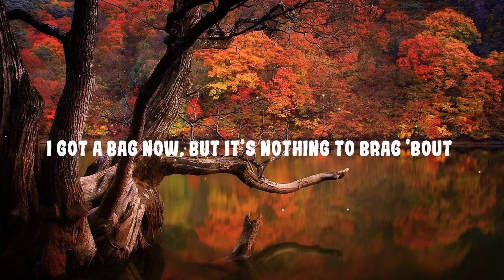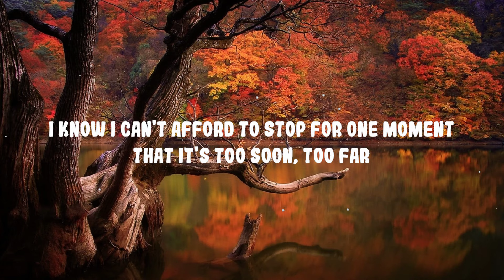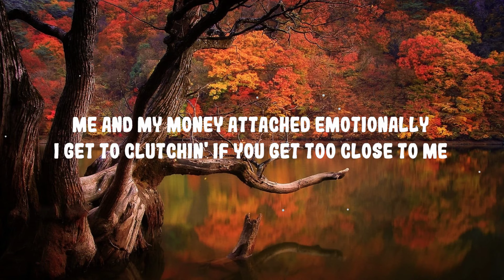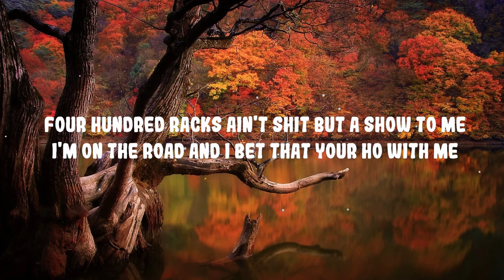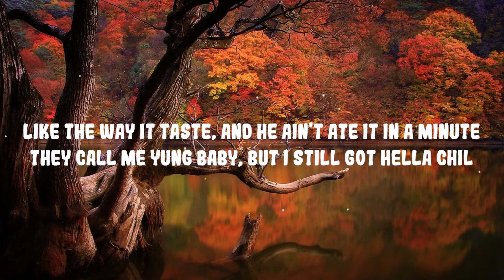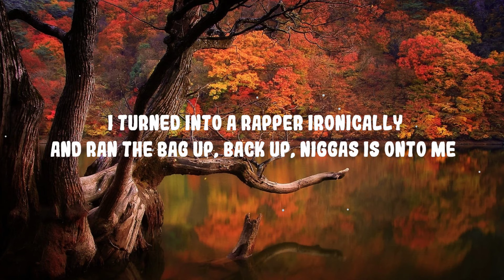JID - Surround Sound ft. 21 Savage & Baby Tate | Top Best Song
JID - Surround Sound ft. 21 Savage & Baby Tate

(Lyrics):
[Part I]

[Verse 1: JID & Aretha Franklin]
MAC-10, making love sounds (See)

[Verse 2: 21 Savage & Aretha Franklin]

[Outro: Baby Tate & Aretha Franklin]
I put the pussy cat in his face 'cause he stay off Cheshir